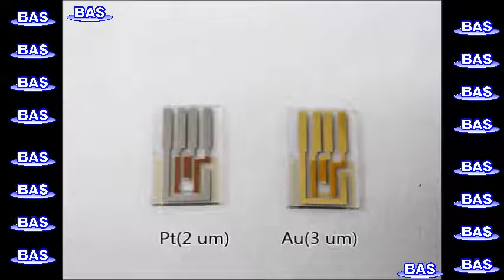IDA(叉指阵列) 电极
IDA(叉指阵列) 电极是为了能使用及其少量的试样进行电化学测量而研发的。IDA 电极可应用于检测和分析少量试样中的化合物。IDA电极采用半导体微细加工工艺制作，电极由 65 对叉指构成。在每对叉指中，一个起氧化电极和另一个起还原电极的作用。
本视频简单介绍了IDA电极的使用方法。